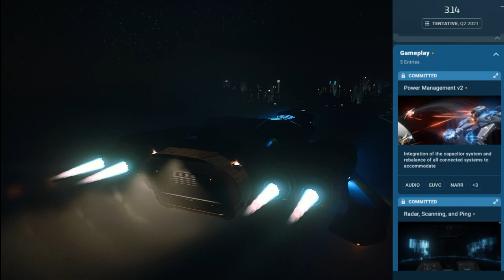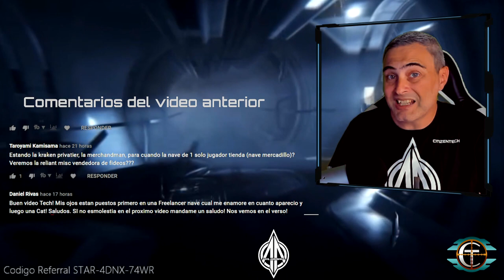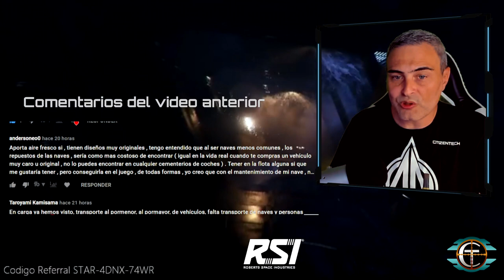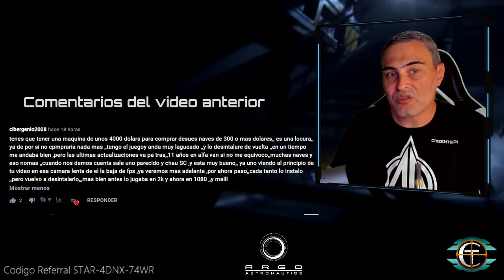Resumen Roadmap y Reporte Mensual. Repasamos Comentarios 😀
00:00 Inicio
10:00 Repasamos Comentarios

2nd Hard Disk 1TB WD BLACK SATA 6 Gb/s, 64MB CACHE (7200rpm)
Logitech G502
T.16000M FCS FLIGHT PACK
Saitek X52PRO